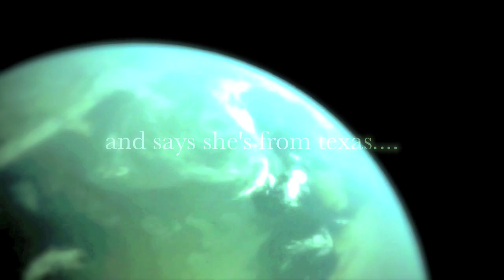SEASON 1/ ASK CHAD / 3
so basically Chad Hellish is sick with the gothic swine flu, so his mother mirriam, (who is alien from space) decides to come down from her mother ship and take over his show! the only thing is, she dosent know his method of doing it and it turns out alieny!
Step 1. ask your questions in the comments, anything you want.
step 2. wait until the next episode comes out and your question could be answered.
step 3. enjoy and continue asking questions! :)

Thanks for asking! chad.

EPISODE # 3 of ASK CHAD
-☆Jarrettholt2☆

Failblog  Funny Videos  Comedy  Humor  Stunt  Bike Jump  Cheezburger  Crash  Accident  Fail
Failblog  Funny Videos  Comedy  Humor  Stunt  Bike Jump  Cheezburger  Crash  Accident  Fail IG: boy.chad